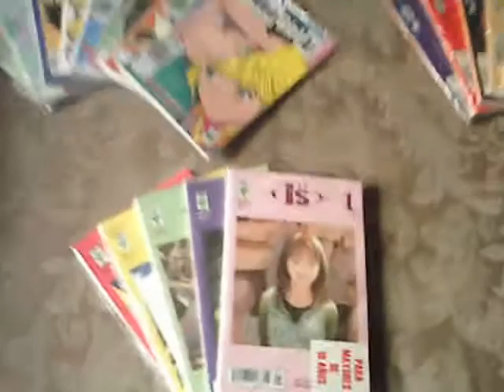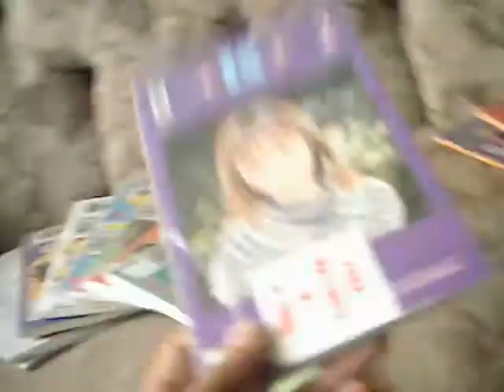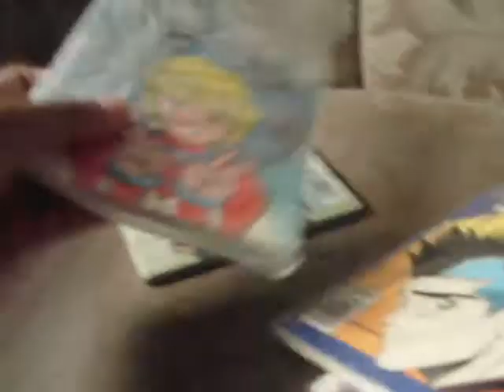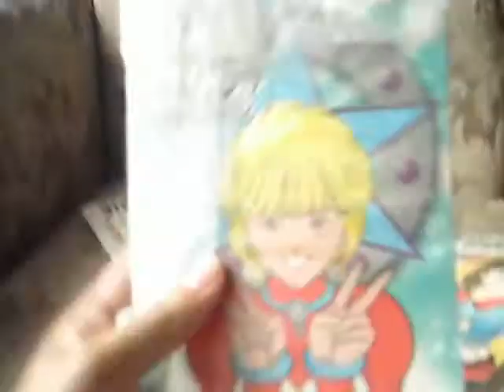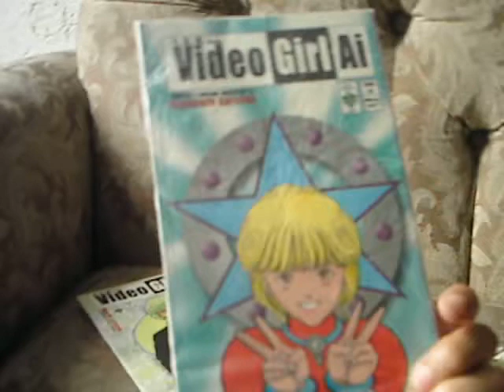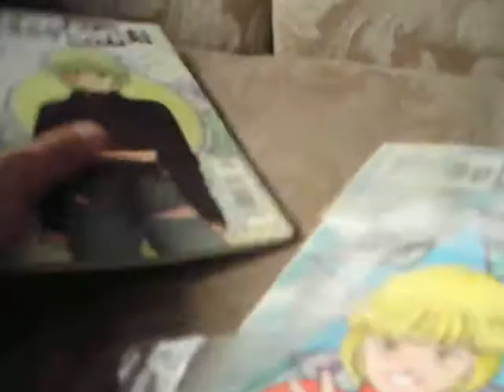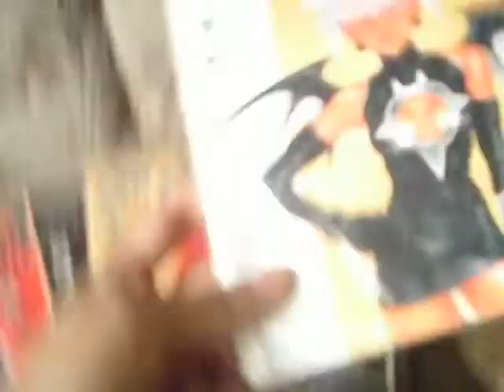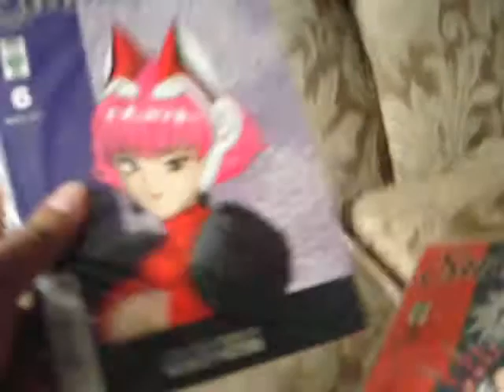MANGAS: VIDEO GIRL AI-SHADOW LADY- I's BY MASAKAZU KATSURA [EN VENTA]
Ahora mas surtido!!! volvemos a tener la colección de Masakazu Katzura. Pregunta por tu favorito!! Número de tomos por definir.

Revistas japoonesas conocidas como MANGAS.
SERIE COMPLETA en Manga de Shadow Lady [Vol. ]
I's [Vol. ]
Video Girl Ai [Vol. ]
Ed. Mundo Vid.
Dibujo Original de Mazakazu Katsura [muy detallado]
Todos los Volúmenes debidamente protegidos con bolsitas. En EXCELENTE ESTADO!! Ni un razguño siquiera.

ORIGINALES de Japón. Se leen de izquierda a derecha y de arriba a abajo. Lectura en Español.

A solo: $8.00 c/u. Llévatelos todos por $100.00 QUE BARATO!!

Lugar de entrega a especificar.